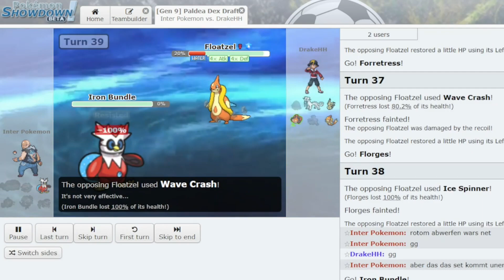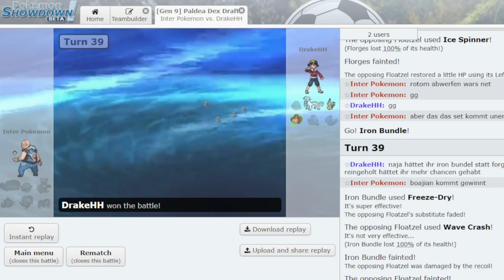ITP Spieltag 6 vs @drakehunter1020 - Ist es das Set?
So die erste Gen9 Liga steht an und ich trete mit einem alten Bekannten im Team an.